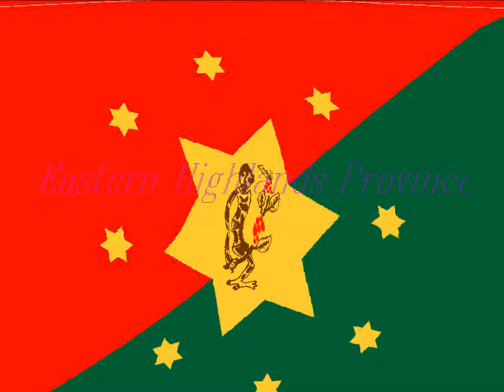TwinHox- Wan kantri PNG (Papua New Guinea Music)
Nilpis VibeZzz,. Twinhox Band from the New Ireland Province of Papua New Guinea whom recorded under the Cyclone Digital Studio. The two brothers tragedy lost their live at sea son after releasing this album. R.I.P!!